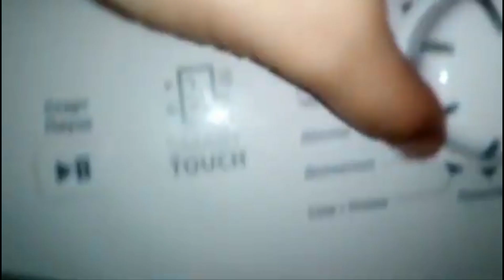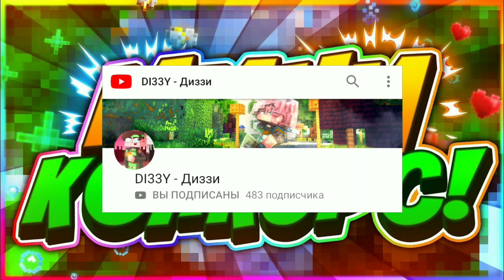30 МКПЕШЕРОВ В ОДНОМ РОЛИКЕ!! МКПЕШЕРЫ 2020 ГОДА! ВТОРАЯ ЧАСТЬ!!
💚30 МКПЕШЕРОВ В ОДНОМ РОЛИКЕ!!😹 МКПЕШЕРЫ 2020 ГОДА!💣

😎ЭТОТ РОЛИК Я СДЕЛАЛ ЧИСТО ПО ФАНУ НЕ ПРИНЕМАЙТЕ БЛИЗКО К СЕРДЦУ!!)💫

💚В ЭТОМ РОЛИКЕ ВЫ УВИДИТЕ 30 МКПЕШЕРОВ ИЗ 2020 ГОДА!!😸

😎ТУТ ВЫ УВИДИТЕ ИНФОРМАЦИЮ ОБО МНЕ:👇

🙀МЕНЯ ЗОВУТ: АЛЕКСЕЙ🌜
😹СКОЛЬКО ЛЕТ: 14💣
😼ГДЕ ЖИВУ: В КРАСНОДАРЕ😎

😕ПРОДВИЖЕНИЕ: мкпе, майнкрафт, mcpe, майнкрафт пе, синий бой, оформление, гринвикс, синий бой майнкрафт, мкпешеры, терекс, minecraft, как оформить канал, free fire, ревил, монстер, дизайн, григорчик, заказал интро, лучшие интро, как стать популярным, за 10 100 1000, заказал мувик, скай варс, greenwix, minecraft pocket edition, рокк стар, рокк, роккстар, фри фаер, пародии на майнкрафтеров, топ 5, фларти, ютуб, интро, как набрать много подписчиков, kagoren, как набрать подписчиков в ютубе, как быстро, как раскрутить канал, стеффи, рп майнкрафт пе 1.1.5, кагорен, как офрмить youtube, топ 3 красивых рп для мкпе, гринвикс бед варс, топ 3 ресурспака для майнкрафт пе, текстурпак майнкрафт пе, ресурспак майнкрафт пе 1.1.5, как оформить канал на youtube, топ 3 анимированных ресурспака, как оформить канал на ютубе, ресурс паки майнкрафт пе, синий бой мкпе, текстура для пвп майнкрафт пе, оформление канала youtube, оформление канала на ютубн, терекс ресурс пак, текстуры для майнкрафт пе 1.1.5, как оформить канал за 100 руб, как оформить канал ютуб, канал на ютубе, как оформить канал за 0 руб, топ 3 рп для майнкрафт пе, ресурспак 64 майнкрафт пе, как оформить канал дёшево, мкпе 1.1.5 пвп ресурспак, как офрмить канал за 50 руб, оформелине канала, майнкрафт пе 1.1.5 ресурспак, майнкрафт пе ресурспак, мкпе бед варс, мкпе майнкрафт пе, синий против синего боя, mcpe мини игры, minecraft pe bedwars, minecraft pe, майнкрафт карманное издание, майнкрафт пе бедварс, триппи, уход из мкпе, гвенси, майнкрафт мкпе, что снимать на ютуб, кидок мкпе, ушёл с ютуба, майкнафрт пе, кидки мкпе, фывфыв закрыл 100 игроков, фывфыв, minecraftpe майнкрафтпе миниигрымкпе, azazeli bedwars, azazeli майнкратфт пе, майнкрафт покет эдишн, пинк триппи, закрыл 100 игроков, триппи мкпе, azazeli mcpe, мкпе мини игры, ветрел пубг мобайл, ветрел pubg mobile, ветрел выполняет челлендж, vetrel, vetrel выполняет челлендж, youtube, как скачать майнкрафт 1.1.5 на пк, донат за скилл ветрел, донат за скилл pubg mobile, туториал как поднять актив, пвп монтаж, взаимки, ветрел, донат за скилл, покажи ка скилл, видео, гвенси, азазель мкпе, зацепы в мкпе, азазель против, бэдварс 1на1, майнкрафт на телефоне бедварс, мкпе против, мкпешеров, мкпе бэдварс, ютуберы, беззубик, рп, ресурспаки, мкпе монтаж, майнкрафт пе бэдварс, дуэль ют, 1000 подписчиков, новые мини игры в мкпе, терекс скай варс на шоксе, мкпеешеры, джокстер, арес, разоблачение дизайнера, ares, угадать трэки по эмодзи, рубрика, freefire, фрифаер, игра, майн, фишка, милая хензи, разоренов, разоблачение дизайнера neo, дизайнер кидок, игры для телефона, фоновые игры для андроид, игры для фона на андроид, как поднять актив, как набрать тысячу подписчиков, где купить рекламу, у кого купить рекламу, игры для фона, лучшие игры для фона, кидок neo, кинула на шаапку и аву, худший дизайнер, неадекватный дизайнер neo, лучшие игры для андроид, кинули на деньги, игры, тычки, как набрать просмотры, как набрать 1000 подписчиков, мкпе ресур пак 1.14, как набрать больше просмотров, как набрать просмотры на ютубе, продвижение ютуб канала, продвижение ютуб, mcpe texture pack 1.1.5, pvp texture pack mcpe, ресурс пак для 1.1.5, ресурспак для бед варса, ресурспак для пвп, рп пвп для майнкрафт, рп пвп для майнкрафт пе 1.1.5, mcpe pvp texture pack, рп для майнкрафт 1.14, канал про майнкрафт, видео майнкрафт канал, убиватор, самый топовый момент, набрать подписчиков бесплатно, rokk star, clips, clip, pubg, seo продвижение видео, продвижение видео на ютуб, продвижение 2020, смотреть канал майнкрафт, подписчик в майнкрафте, просмотр майнкрафт, продвижение видео, как набрать первую 1000 подписчиков, дизайнеры мкпе, нельсончик, шапка, дешевая аватарка, аватарка, дешевая шапка, дорогая шапка, лэйни, дорогая аватарка, дешевое против дорогого, дизайнер, бесплатное оформление, дешевое оформление, шапка за 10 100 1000, бесплатная аватарка, бесплатная шапка, бесплатный дизайн, дешевый дизайн, критика, дешевое vs дорогое, аид, 2д интро, топ 10, 2д, 2d intro, как сделать интро, топ, intro, бесплатная аватарка и баннер, everoshaarts, эвероша, топ5, превью в стиле аида, топ 5 майнкрафт дизайн, группа по дизайну майнкрафт, аватарка за 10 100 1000, оформление за 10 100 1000, туториал по скину, дешёвое против дороговизны, дешёвое vs дорогое, как сделать каваи, пе, кубкрафт, мини-игры, дорогое интро, купил за 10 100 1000, как офрмить канал за 100 руб, как оформить канал за 100руб, ресурспак, пвп рп, скин на андроид, как сделать скин, коины, рейт, рп на бедварс, алимко лириз, проверяю тактики для победы